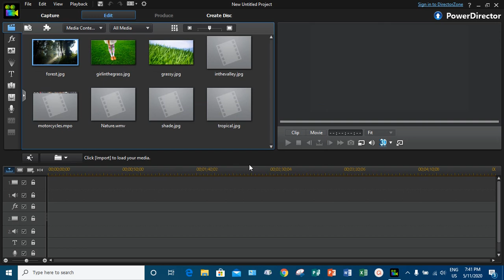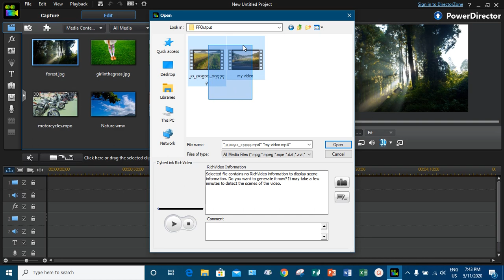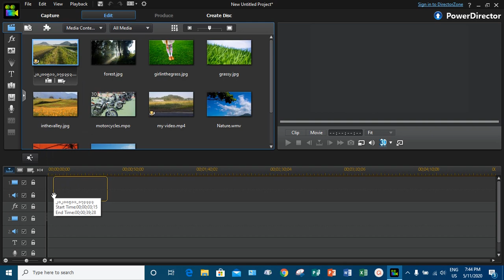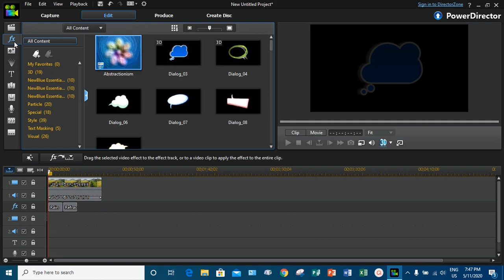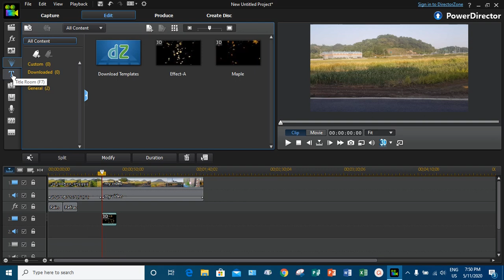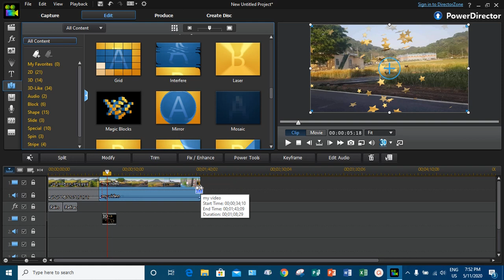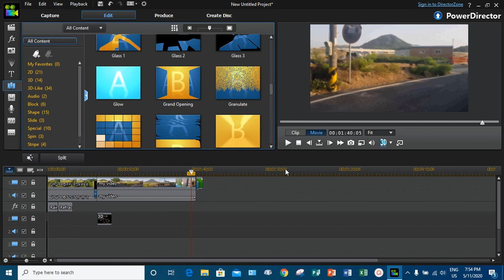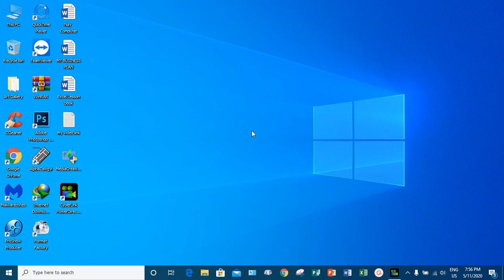cyberlink powerdirector 12 ၿဖင္႔ video တည္ၿဖတ္နည္း အၿခခံ အပိုင္ ( ၂ ) affect & transition ထည္႔နည္း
မဂၤလာပါ က် ေနာ္႔ရဲ႕ ခ်န္နယ္ေလးကိုၾကည္႔ရွဳအားေပးၾကတဲ႔
မိတ္ေဆ ြမ်ားအားလုံးေက်းဇူးတင္ပါတယ္ဗ်ာ
ေတာင္းဆိုပါရ ေစဗ်ာ က ြန္ပ်ဴတာနည္းပညာမ်ားကို
NAY COMPUTER CHANNELမွာ ေလ႔လာနွုိင္ပါတယ္ခင္ဗ်